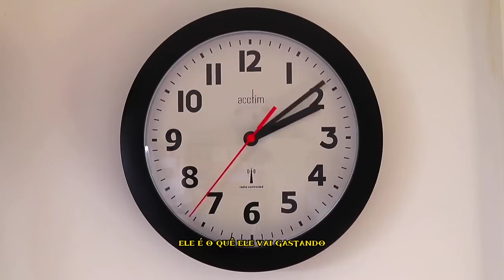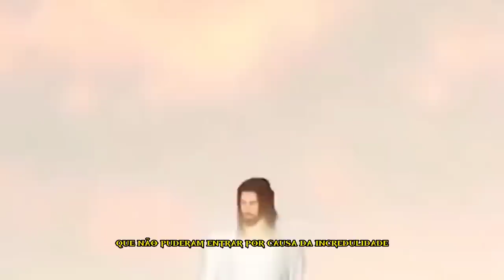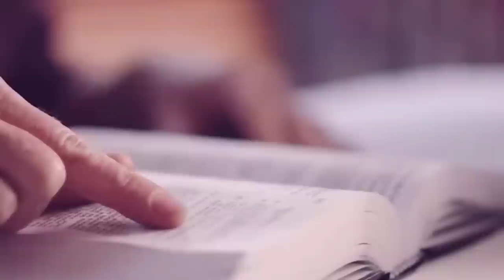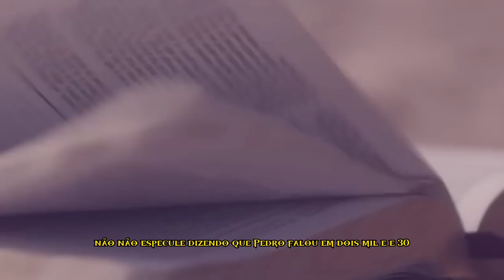ESTÁ TUDO PREPARADO OS ÚLTIMOS 7 ANOS DO FIM!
O Pastor Pedro Dong nos mostra que o dia do descanso está chegando, estamos nos últimos 7 anos do fim. Até 2030 tudo pode acontecer até mesmo o arrebatamento da igreja se Prepare igreja para o que Está o vir.

🔸PREGAÇÕES

🔸 SÉRIE APOCALIPSE

🔸EZRA MA

🔸MIGUEL MA

🔸Queridos irmãos!